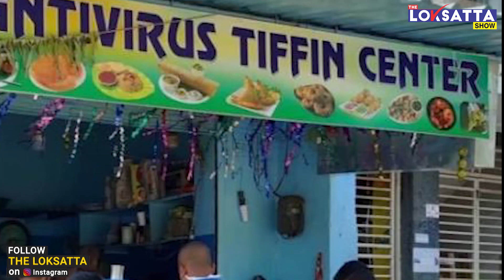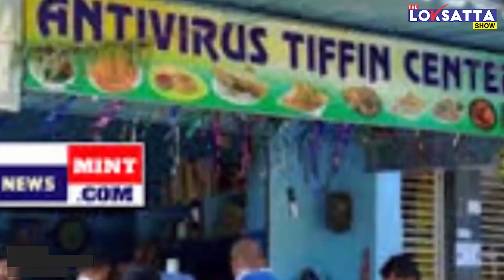'Anti virus Tiffin Center' Opens In Odisha | User Says On Social Media, Modern Solution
'Anti virus Tiffin Center' Opens In Odisha, User Says On Social Media, 'Modern Solution To Modern Problem'